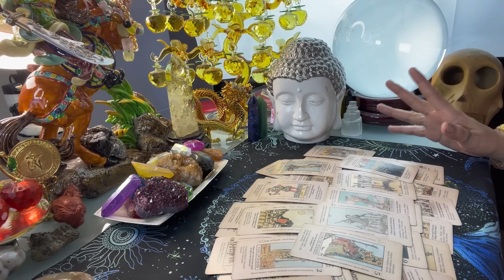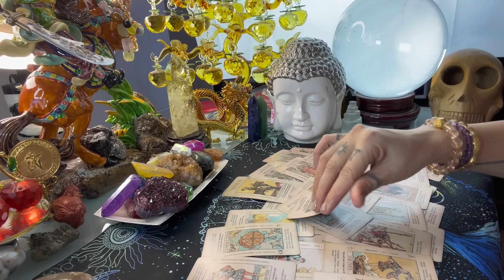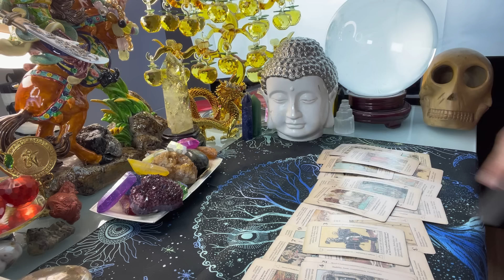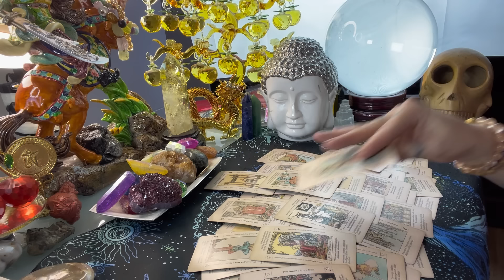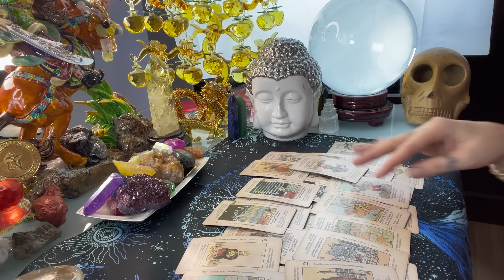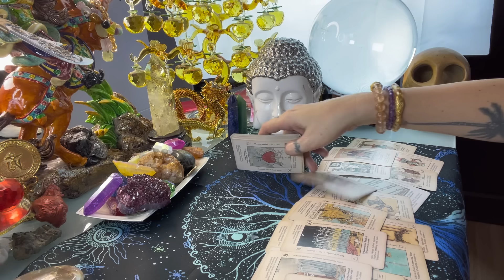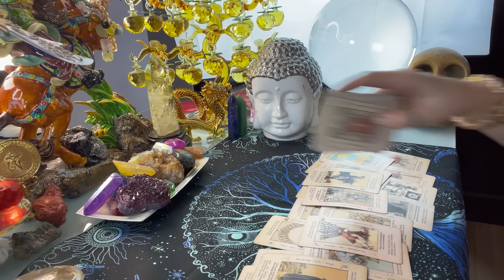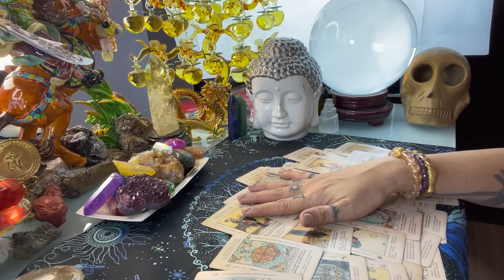Gabay Kapalaran Horoscope February 1,2024 Kalusugan,Pag-ibig at Datung-Apple Paguio7